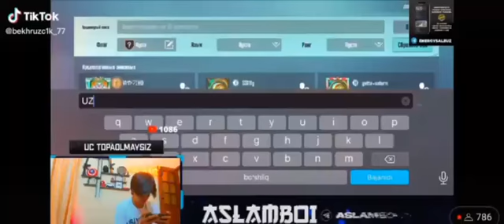UZBEK SILA 🇺🇿UZBN1PP 🔥uzbn1pp pubgmobile tiktok like bosmasila bumiydi😅